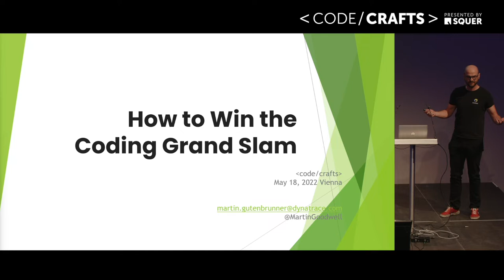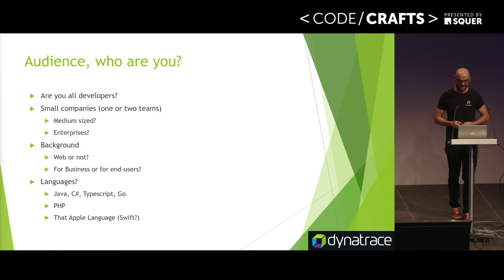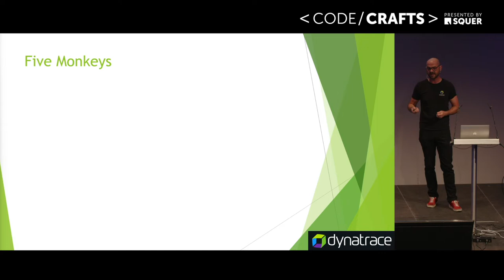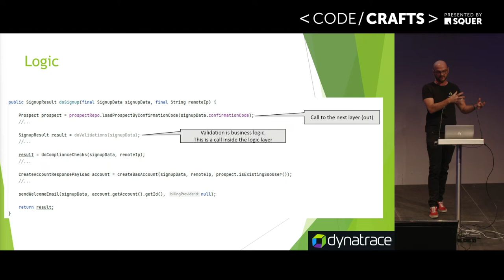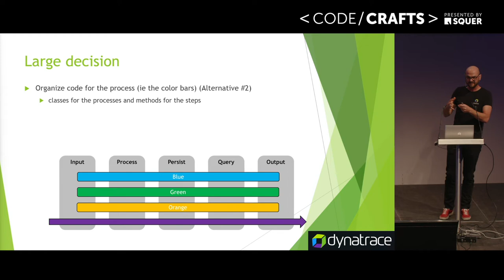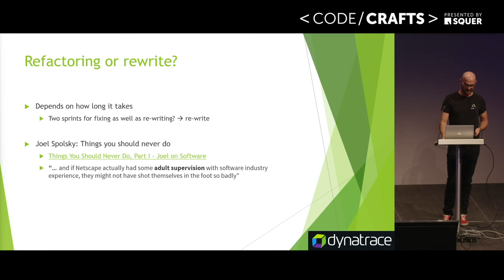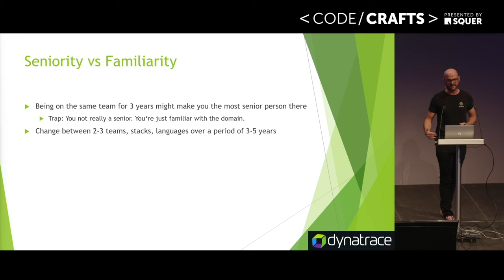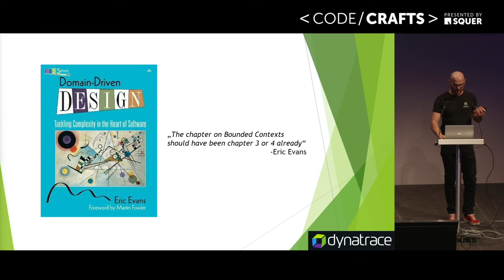How to Win the Coding Grand Slam • Martin Gutenbrunner • CodeCrafts 2022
This presentation was recorded at Code Crafts 2022.

Coding on an Enterprise scale differs from coding for a small startup with just a handful of developers. But how is it different? What works for a startup, but not for the Enterprise? And why? After this session, you'll look at some things differently. And your future codebases will be ready for the Grand Slam.